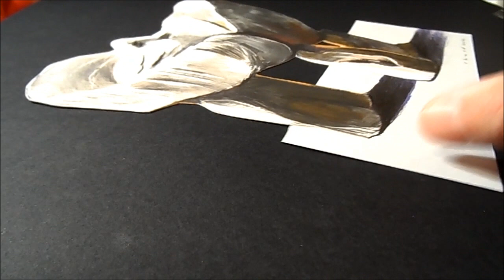Drawing 3D Dolmen, Optical Illusion by Vamos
Drawing a 3 dimension Dolmen. These are old magic rocks. Trick Art on Paper. Mixed media.
Materials used:
Grey Stabilo marker 0,4.
Black Faber - Castell pen 0,7.
Soft eraser.
Készítette: Vámos Sándor
By Vamos Sandor.